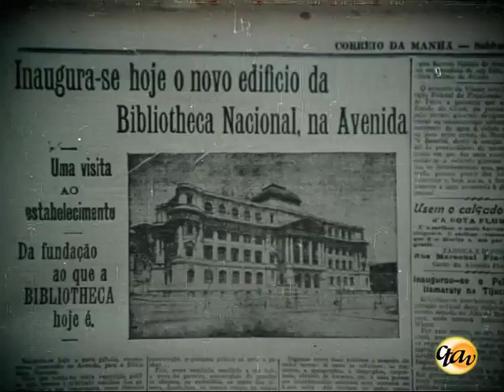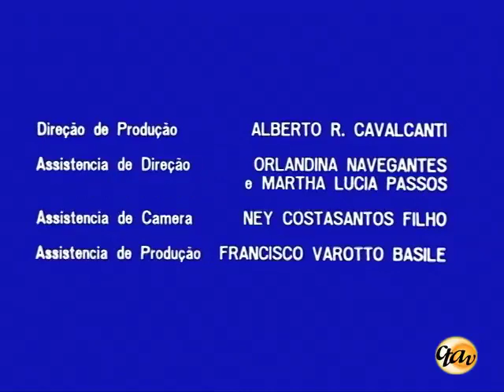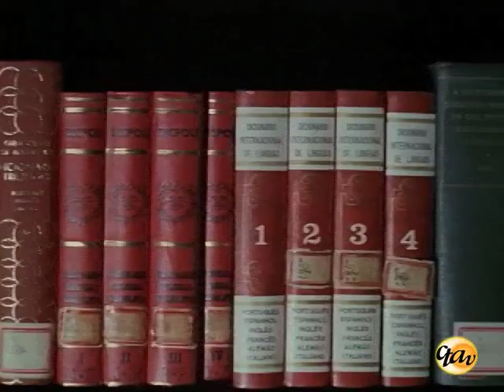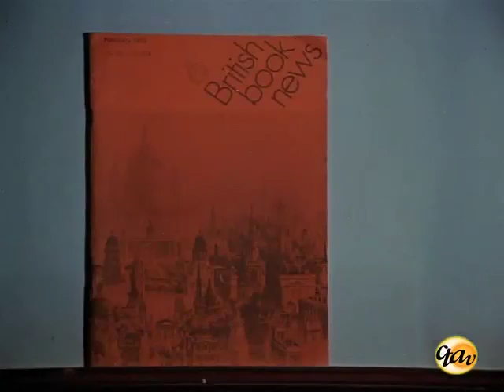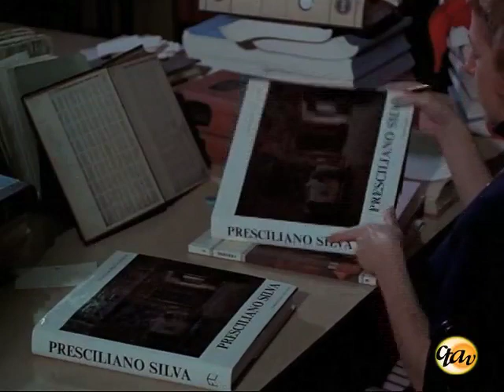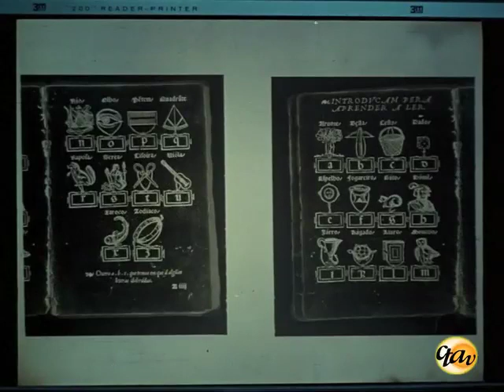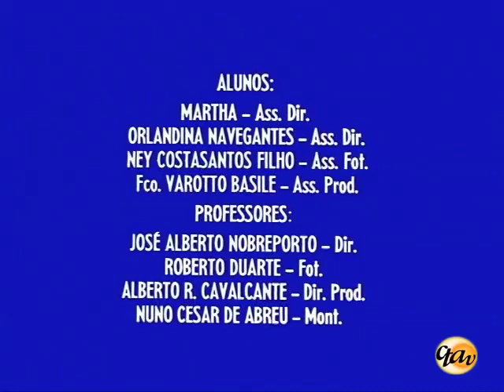Biblioteca Nacional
Sinopse:
O aspecto arquitetônico do prédio, seus jardins, suas esculturas, seu acervo, o trabalho interno da biblioteca, o registro de livros, o arquivo geral, a conservação e recuperação de livros, o salão de leituras e as diversas seções e suas dependências, as modernizações da biblioteca. O processo de microfilmagem e o sistema de irradiação da informação, dando maior dinamismo no atendimento ao público leitor.

Ficha Técnica
Direção: José Alberto Nobreporto
Supervisão de produção: Nelson Pereira dos Santos
Produtor: INC
Fotógrafo: Roberto Duarte
 Montador: Nuno Cesar de Abreu
35mm ,cor, 1974